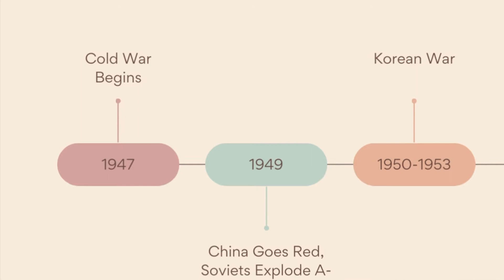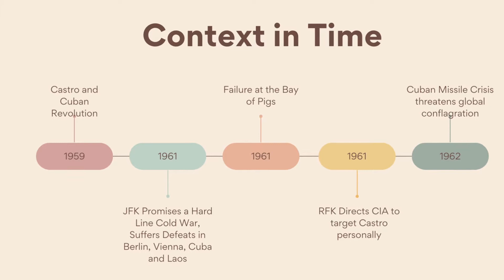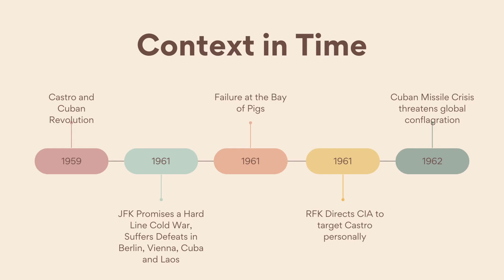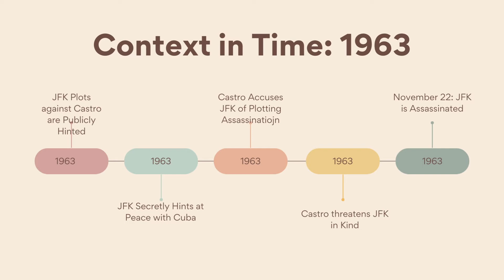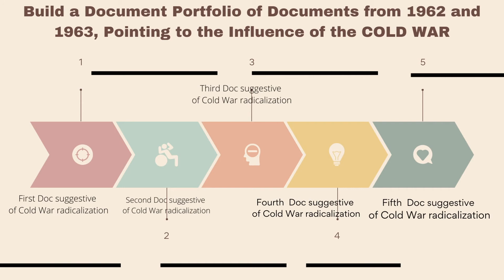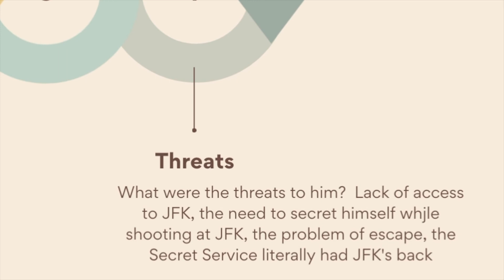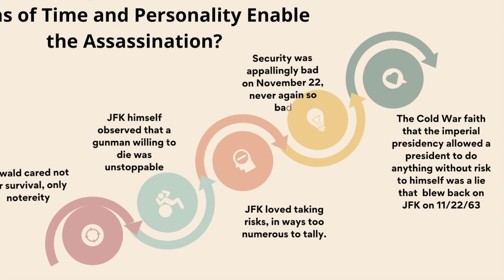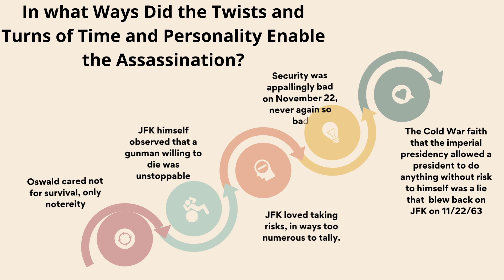Making Sense of the JFK Assassination